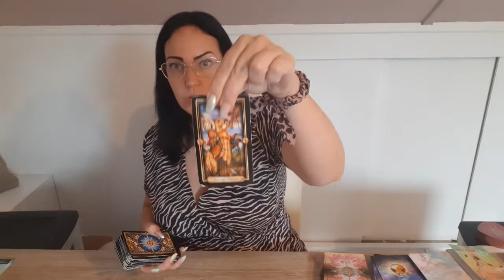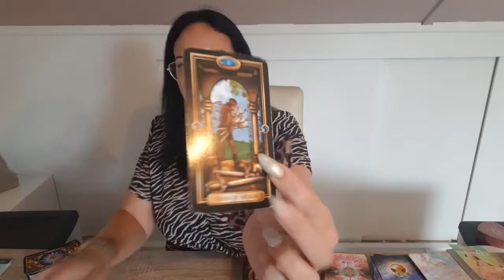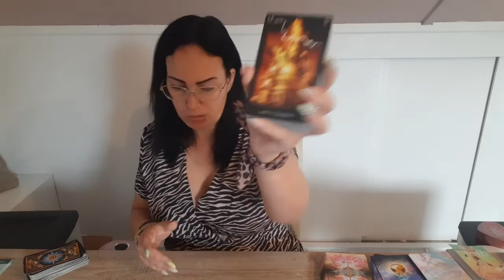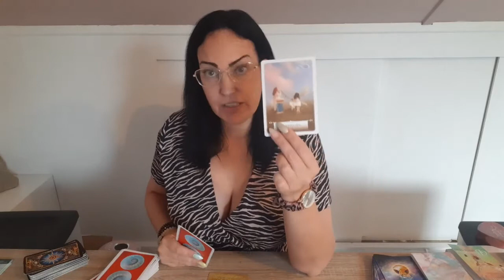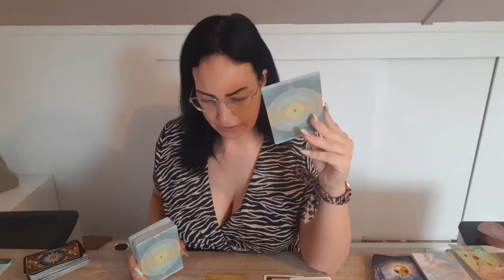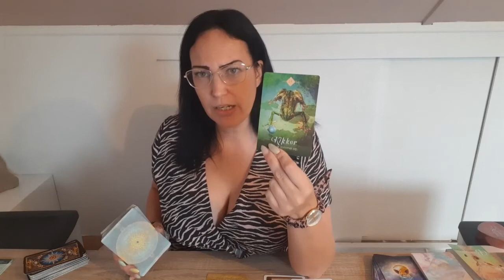🟢Algemene Reading Waterman Sept-Open kaart spelen, illusie, nieuw pad of iemand komt terug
Lieve mensen 🌹

Ben je nog niet geabonneerd? Meld je dan aan! Ook die al geabonneerd zijn maken nog steeds kans op het deck of een persoonlijke reading!

Mocht je me willen volgen op Facebook of een prive bericht sturen 💬

Voor boekingen of vragen mail dan naar💌

Voor gifts 🎁🎟 paypall @rivibes

Liefs Angelique 💜

Trefwoorden.